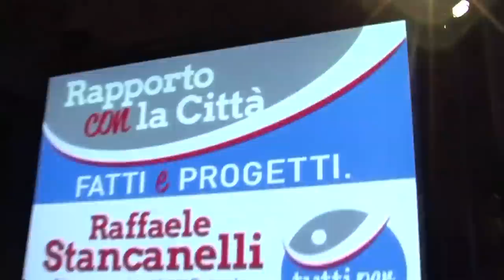23 Marzo 2013 - Raffaele Stancanelli - Rapporto con la città